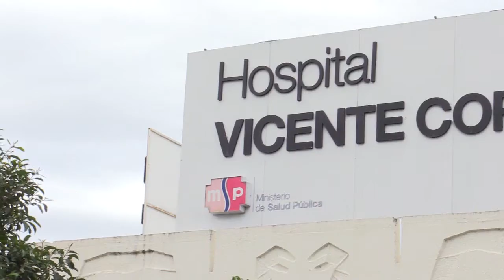Día Mundial de la donación de leche materna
En el Hospital Vicente Corral Moscoso se celebró el Día mundial de la donación de leche materna. El banco de leche de ésta casa hospitalaria presta sus servicios desde el 2009 con consejería en lactancia materna y sus beneficios en los recién nacidos